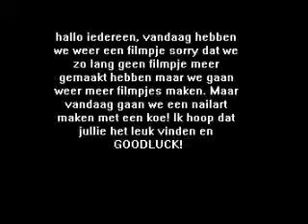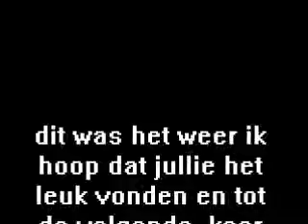koetjes nailart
sorry dat we lang geen filmpjes meer hebben gemaakt